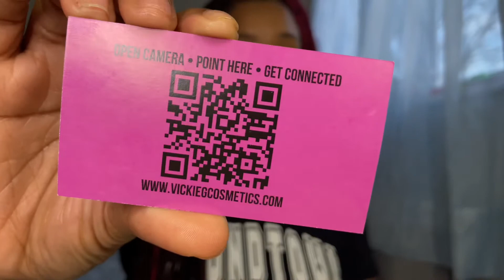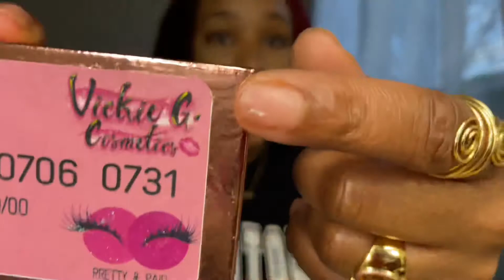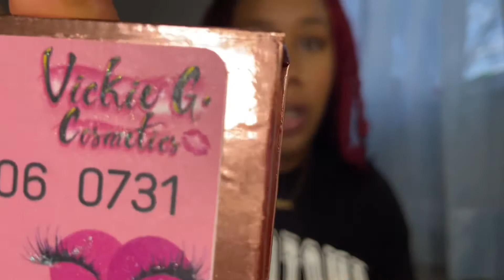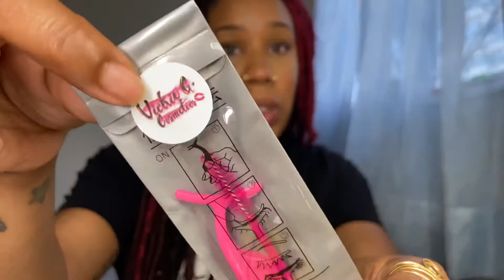Must watch Business update + new products | KESH THO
Whats good yall! Thanks for rocking wit the kid i super appreciate yall

Quick lil business update + some new products and a lil chit chat

Help a child in need 🤣

Come shop with tha kid

If u wana send me some ish to promote in my videos
Linkkk me!